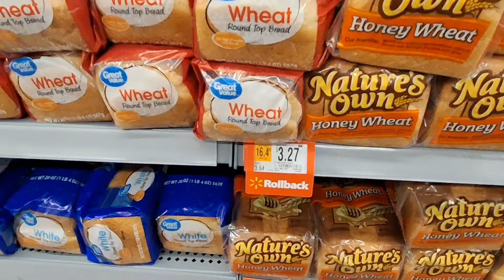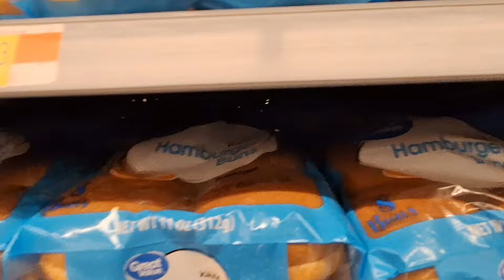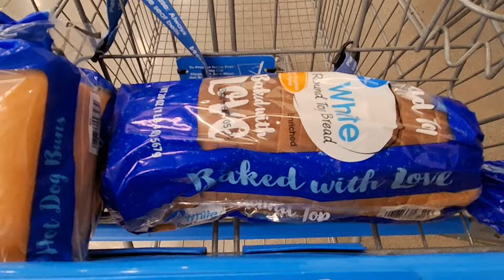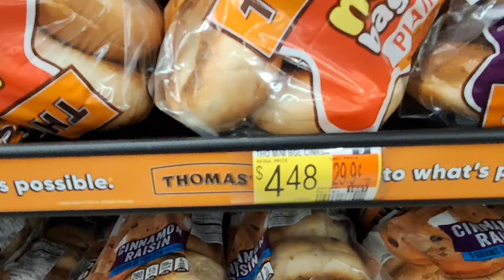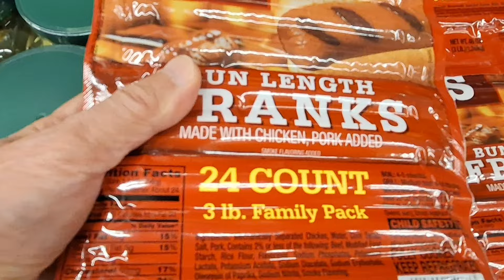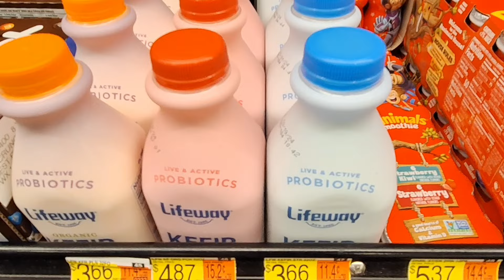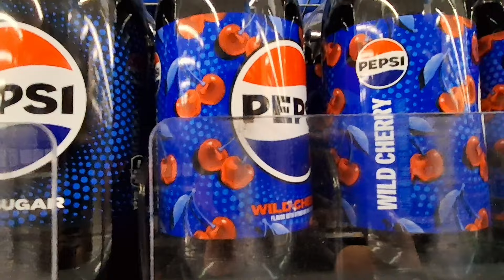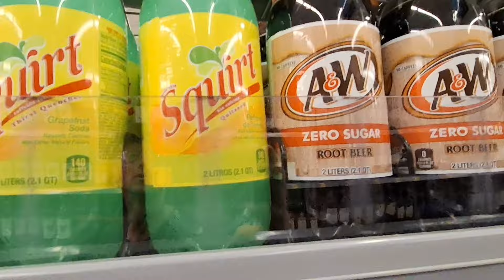Як економити на продуктах в США